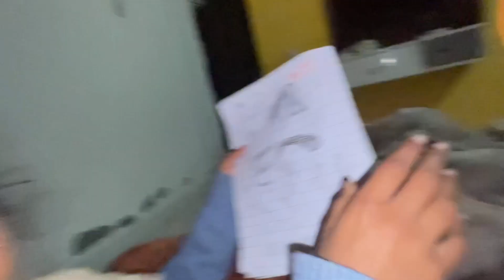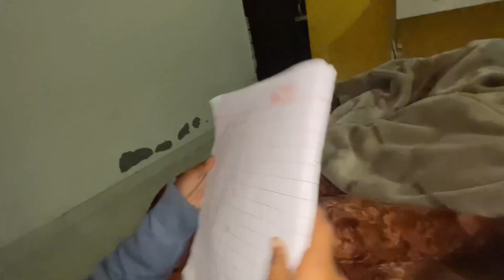सर्दियों की पहली बारिश मेरे गाँव में बहुत ज़ोरदार हुई और खेतों में पानी